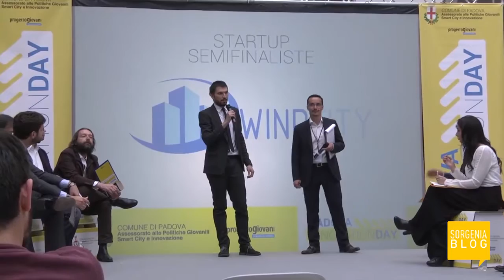Premio Sorgenia per l'ambiente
Ad aggiudicari il Premio Sorgenia per l'ambiente i giovani imprenditori che hanno fondato Wind City. Alla base di questa nuova realtà italiana c’è un’idea semplice, ma di grande efficacia, quella di catturare il vento di città per farne energia.